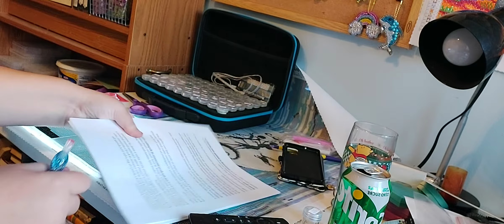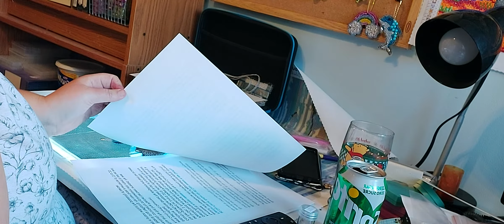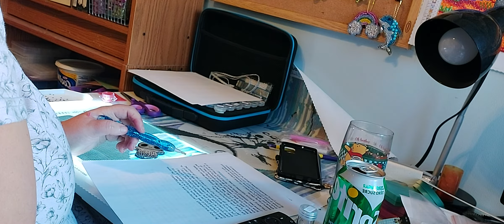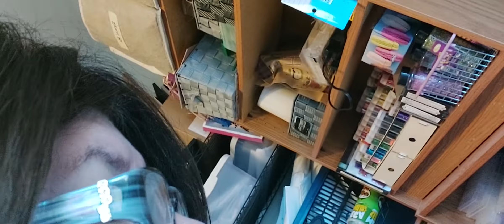diamond art club - true crime story time something in the air -